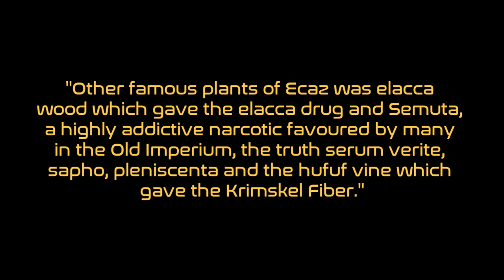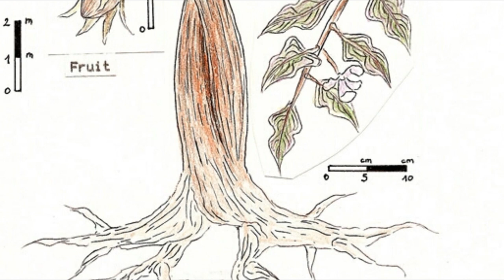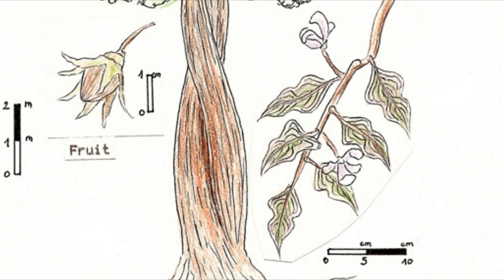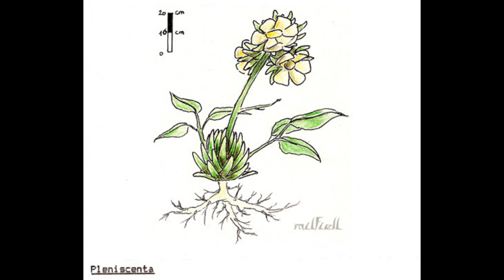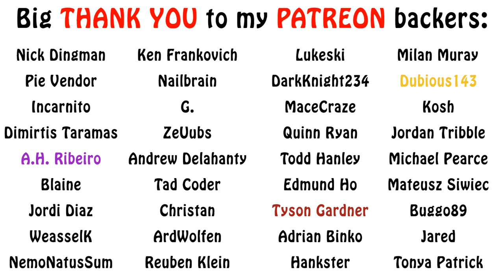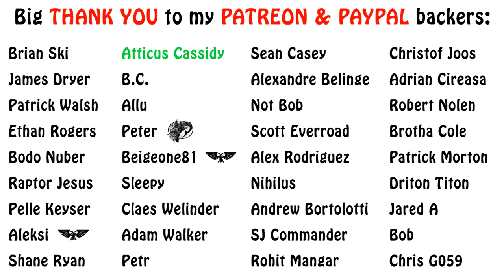DUNE Lore - Ecaz the Garden World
One wouldn't think that plants and trees would get much attention in a fictional setting. Not so in the universe of Dune, where we have a unique planet where many of the well known plants and associated products in-universe come from. This is the world of Ecaz. Enjoy!!!

Dune Encyclopedia